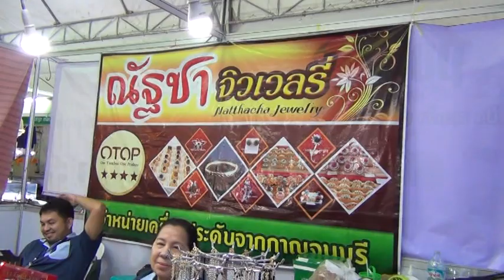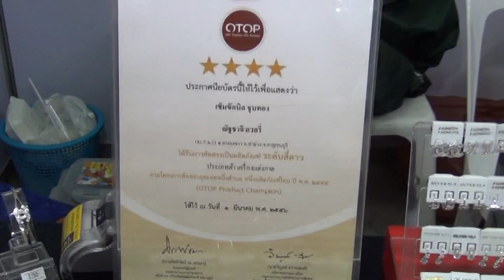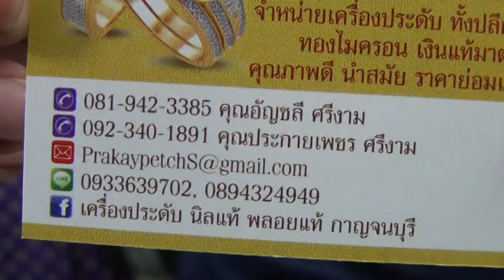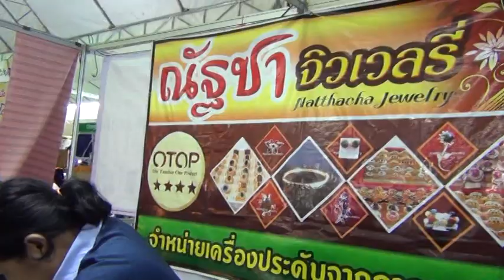สัมภาษณ์บูธ SMEs ณัฐชา จิวเวลรี่ Nattacha Jewelry (กาญจนบุรี) @Central Plaza ขอนแก่น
วันที่ 23 กันยายน 2560 รายการเลาะเบิ่ง เลาะถาม (Seeking & Asking) ได้มีโอกาสไปสัมภาษณ์บูธ SMEs ณัฐชา จิวเวลรี่  Nattacha  Jewelry (กาญจนบุรี) ซึ่งจำหน่ายเครื่องประดับ นิลแท้ พลอยแท้ กาญจนบุรี หากท่านใดสนใจ สามารถติดต่อได้ที่ คุณอัญชลี  ศรีงาม โทร.

สัมภาษณ์โดย
รายการเลาะเบิ่ง เลาะถาม (Seeking & Asking)
Channel: Tuam Tiam